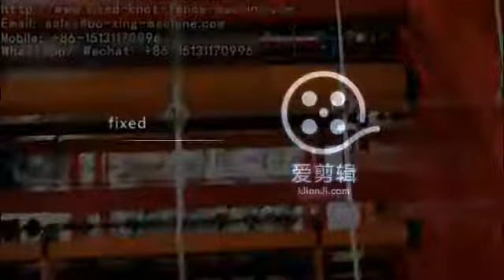Fixed knot fence machinery;Fixed knot fence machine;Deer fence machine